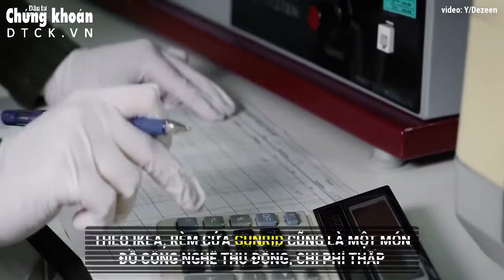Rèm cửa tự động lọc không khí 😘😘😘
Sử dụng công nghệ tương tự như quang hợp ở thực vật, Gunrid là loại rèm mới có thể loại bớt các yếu tố gây ô nhiễm trong nhà.